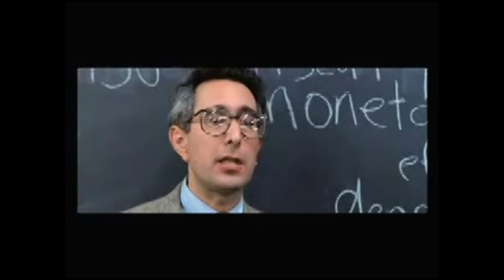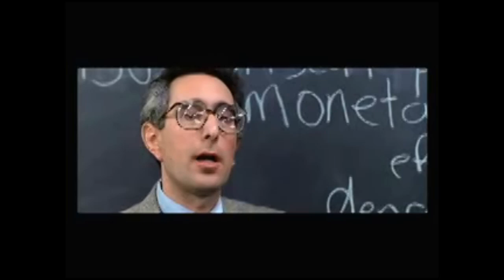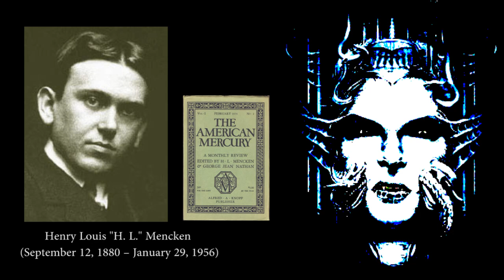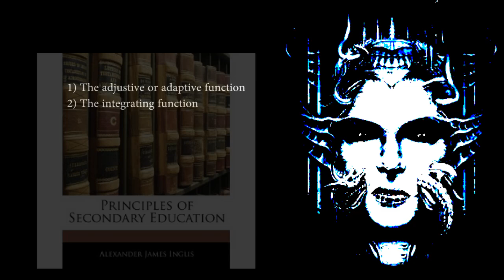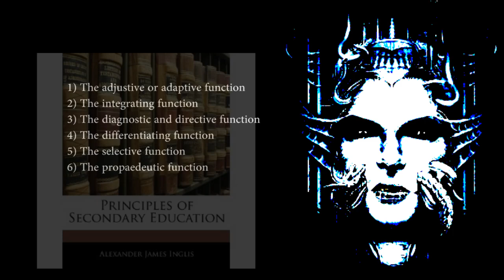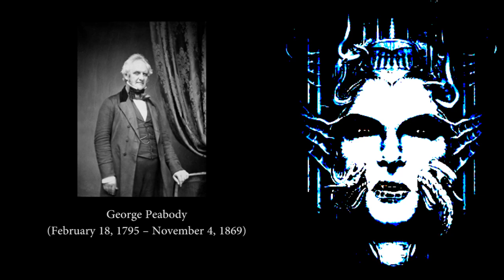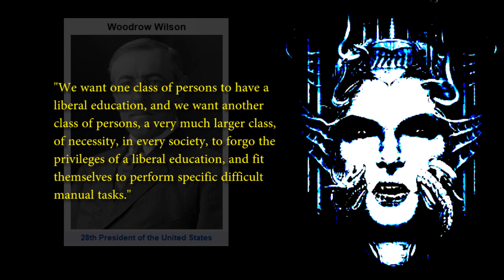The Public Education System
Do we really need school? Six classes a day, five days a week, nine months a year, for twelve years. Is this deadly routine really necessary? And if so, for what?

We have been taught to think of "success" as synonymous with, or at least dependent upon, "schooling," but historically that isn't true in either an intellectual or a financial sense. And plenty of people throughout the world today find a way to educate themselves without resorting to a system of compulsory secondary schools that all too often resemble prisons. Why then do Americans confuse education with just such a system? What exactly is the purpose of our public schools?

"How Public Education Cripples Our Kids, And Why"
By John Taylor Gatto

Peace Revolution episode 041-045: The Ultimate History Lesson with John Taylor Gatto